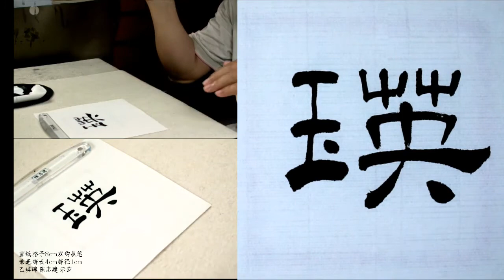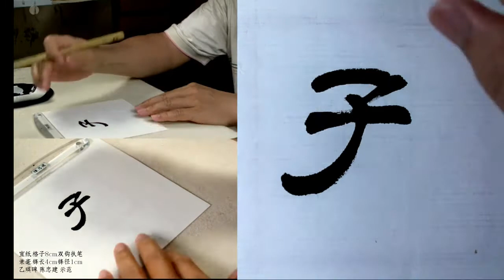18如瑛言孔子大聖則象乾 乙瑛碑